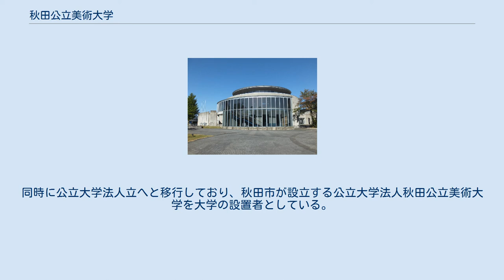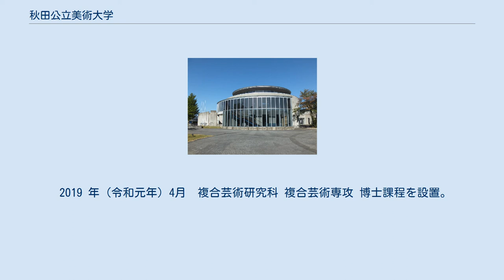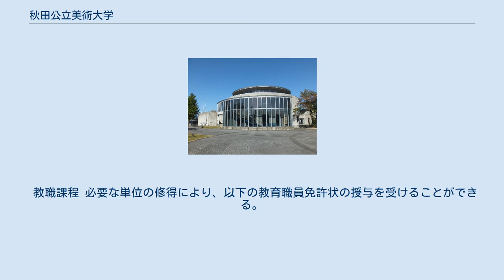秋田公立美術大学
秋田公立美術大学（あきたこうりつびじゅつだいがく、英語: Akita University of Art）は、秋田県秋田市新屋大川町12番3号に本部を置く日本の公立大学である。
2013年に設置された。
大学の略称は秋美（あきび）、AUA 。
 秋田公立美術工芸短期大学が2013年（平成25年）に4年制大学移行によって設置された大学で、東北地方の公立大学では唯一の美術系大学となる、美術学部1学部の単科大学である。
なお、美術とは、本来工芸分野を包摂するより広い概念であるということに鑑み、4年制大学移行にあたっては大学名から「工芸」を外し、秋田公立美術大学とした。
同時に公立大学法人立へと移行しており、秋田市が設立する公立大学法人秋田公立美術大学を大学の設置者としている。
 建学にあたって、以下の4つの基本理念が制定されている。
 （沿革節の主要な出典は公式サイト） 2012年（平成24年）11月1日に大学設置・学校法人審議会が文部科学省に新設の認可を答申したが、翌2日に田中眞紀子文部科学大臣が他の2つの私立大学とともに不認可にし物議を醸した。
世論・マスコミの反発を受けて同月8日、正式に設置が認可され、文部科学省高等教育局長の坂東久美子（文部科学省からの出向で秋田県副知事だったこともある）から直接認可状が手渡され、2013年（平成25年）4月に開学した。
 大学設置以前 大学設置以後 学部 大学院 2017年（平成29年）4月　大学院 開学。
複合芸術研究科 複合芸術専攻 修士課程を設置。
 　・大学院 開学までの経過 　　2015年、2017年（平成29年）4月の設置を目指し、大学院美術総合研究科（仮称）の基本構想を発表した。
 　　2017年4月に、大学院修士課程・複合芸術研究科が設置された。
 2019 年（令和元年）4月　複合芸術研究科 複合芸術専攻 博士課程を設置。
 短期大学 附属機関 附属図書館 ' 社会貢献センター 平成30年度以降、NPO法人アーツセンターあきたとして改組。
 キャリアセンター 国際交流センター アーツ＆ルーツ専攻では既存の美術教育の領域に限定されない幅広い表現への関心を育み、地域の文化資源・歴史・伝承等を踏まえた総合芸術の実践を目指す。
そのため美術作家（絵画・彫刻・アートプロジェクト）だけでなくキュレーター・人類学者・哲学者がスタッフとして関わる。
フィールドワークやリサーチ、コンセプト制作等のプロセスを非常に重視しており、２年次の現代芸術演習においてはプロジェクトに関するリサーチと発表に関する講評を行い、3年次以後の演習は作品を主軸とするものとなる。
専攻科目では「アートプロジェクト演習」等の講座も設置されており、プロジェクト型アートや協働制作の教育も行われている。
 ビジュアルアーツ専攻は美術系大学としては珍しい現代アートに特化した専攻である。
 ビジュアルアーツ専攻の最大の特徴は、表現メディアを限定せず、さまざまなアートの分野を横断的に行うこととし、「彫刻」や「油画」「映像」表現形態によって分けられたカテゴリーに固着することなく、社会や社会問題に対するアート表現を行っている。
ビジュアルアーツ専攻に所属する学生は、一つのメディアだけを選ぶのではなく、その時々の課題やテーマに合わせて最も適したメディアを都度選びアート表現を行う。
 美短時代から引き継がれる工芸系の専攻である。
従来どおりの工芸に加えて、プロダクトデザインによる教育も必須科目として行われており、伝統工芸のみならずプロダクトデザインの考えも同時に学べる。
他の専攻が複数教員により授業を組まれているのに対し、ものづくりデザイン専攻においては三年次において各分野を担当する教員がそれぞれの分野の基礎教育（素材は２つ選ぶ）にあたり、４年次前期にグループ制作を行う。
 Aコース グラフィックデザインを基本とした、パッケージ、ウェブ、タイポグラフィー、ポスターデザインを担当する教員によって、地域資源のPR活動を通した実践的な課題が行われている。
 Bコース ディレクション、デザイン、コミュニケーション、編集、課題解決、アートディレクション、広告、写真情報学フロンティア、計算基盤、地理学を担当する教員によって、デザインのプロセスを重視した教育が行われており、デザイン対する考え方を重視した教育が行われている。
 街の景観デザインやその提案を中心とした教育を行って言いる。
 一級建築士および二級建...